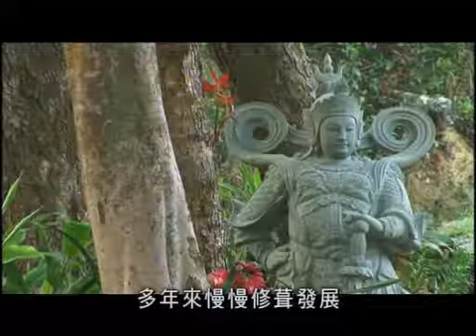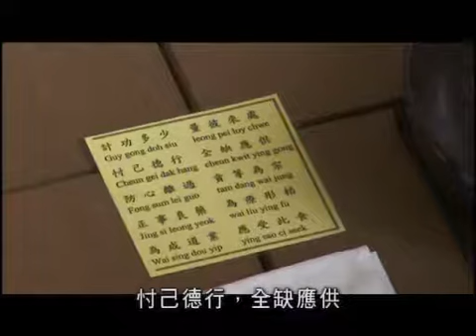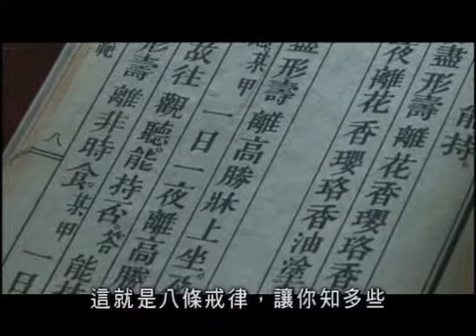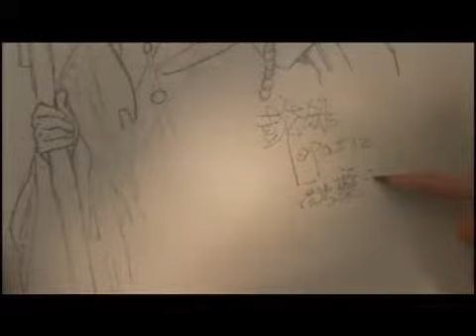RTHK Program "Hong Kong Story"